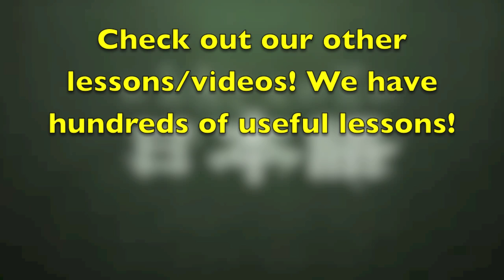4 Useful Expression from Tomoko Sensei (Japanese for Morons 206)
Today's expressions/notes:
しょうがない。shō ga nai. = It can't be helped.
So the expression "しょうがない。shō ga nai."
could literally also mean, "There is no ginger."
What's the past tense of "しょうがない。shō ga nai."= It can't be helpedå?
Shō ga nakatta. = It couldn't be helped.
よろしく。Yoroshiku. After you
word, you're opening up the lit
よろしく。Yoroshiku. = A cordial expression
that can be added to many requests or interactions.
And when you hear it, you feel ほっとする。
ほっとする hottosuru = feel relieved say this
居酒屋 izakaya  = Japanese pub/restaurant
とりあえずビール。 Toriaezu bīr. = I'll have a beer for now.
とりあえず toriaezu = for the time being
ビール bīr = beer
ししゃも shishamo = shishamo smelt
枝豆 edamame = green soybean
お任せします。Omakaseshimasu.
= I leave it up to you.
あなたにお任せします。Anata ni omakaseshimasu.
ヴィクターにお任せします。Vikutaa ni omakaseshimasu.
= I leave it up to Victor.
友子にお任せします。Tomoko ni omakase
= I leave it up to Tomoko.sh
覚えてください！Oboete kudasai!
= Please learn / remember them. imasu.
Thanks for studying with me! Did you learn something! Thumbs up & comment.